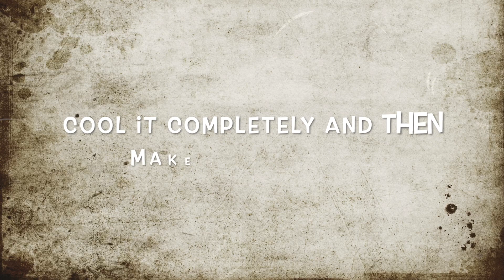Restaurant Style Paneer Lababdar Recipe | Tarannum Fakih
Restaurant Style Paneer Lababdar Recipe is very creamy and rich recipe.

Ingredients:

200 gms Paneer
2 medium sized onion
3 medium sized tomatoes
3 - 4 garlic
1 inch ginger
2 - 3 cloves
1 cinnamon stick
1/4 tsp turmeric powder
1 tsp red chilli powder
1 tsp cumin powder
1 tsp coriander powder
1/4 tsp garam masala powder
1/2 tsp kauri methi
3 tsp almond cashew milk
1/2 cup fresh cream
Himalayan Pink Salt as per taste

Check out the video for full detailed step by step recipe.